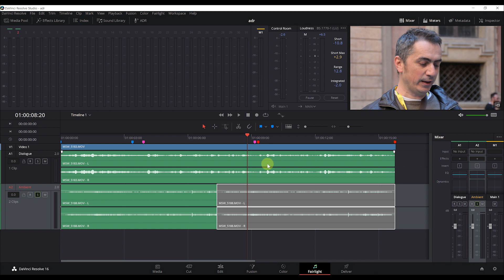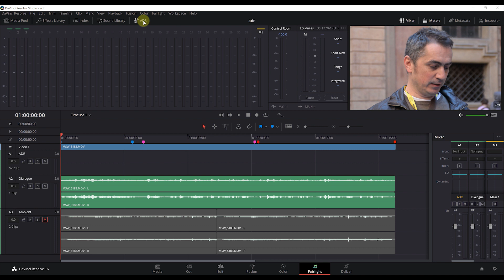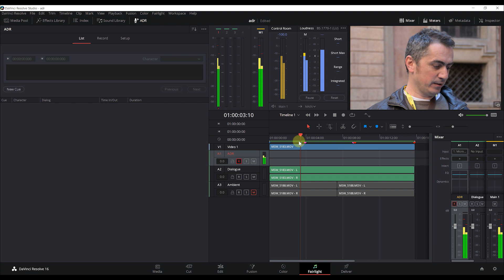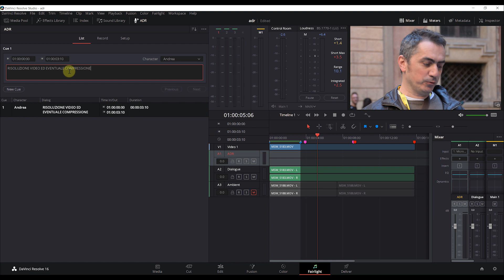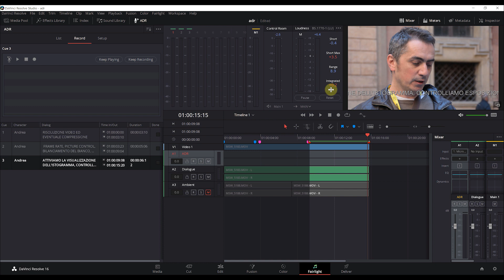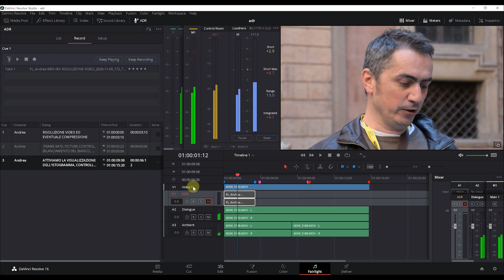ADR - Automated Dialogue Replacement (1° parte) | Fairlight | Davinci Resolve ITA